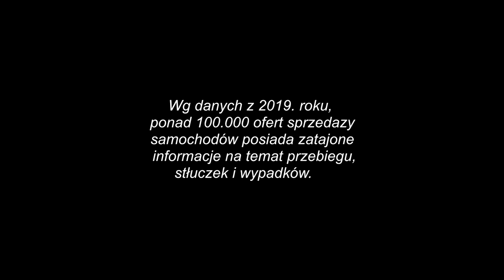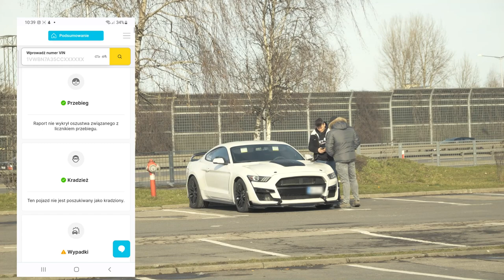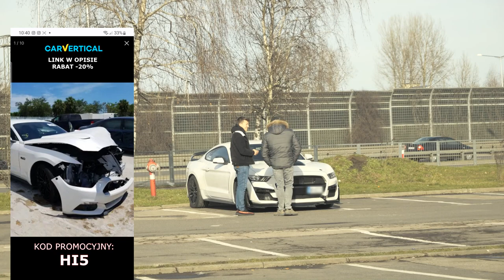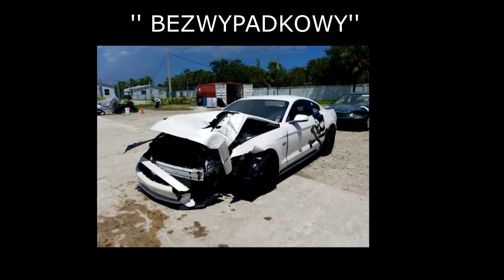HANDLARZ PRZYŁAPANY NA OSZUSTWIE ( Ukryta kamera )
Z cyklu - Jak nowy, niebity, bezwypadkowy - właściciel ściemnia że pojęcie ''bez uszkodzeń'' odwołuje tylko do aktualnego stanu, nieważne że w przeszłości miał dużego dzwona. Twierdzi też, że nie wiedział jaka jest historia pojazdu mimo, że kupił auto w USA i zlecił import do Polski.

Uważajcie jakie auta kupujecie! Zawsze sprawdzajcie przed zakupem, a jak potrzebujecie pomocy - napiszcie na IG!
Film ku przestrodze, edukacyjny, żeby poszerzyć świadomość moich odbiorców.